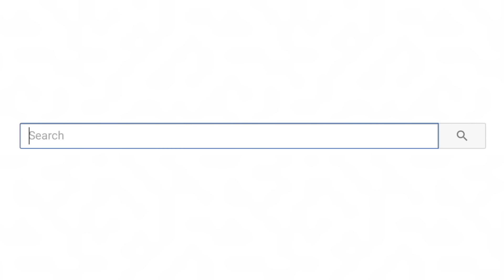This Game Will Ruin Your Day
This Game Will Ruin Your Day! Today we're playing pineapple on pizza!